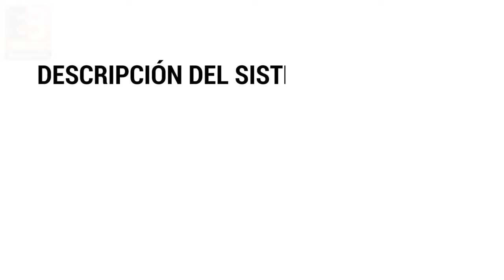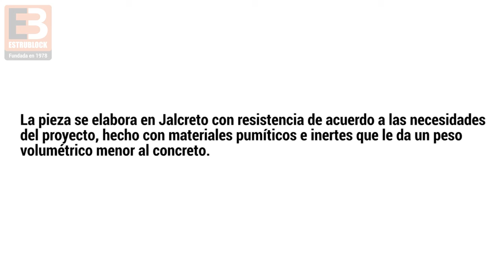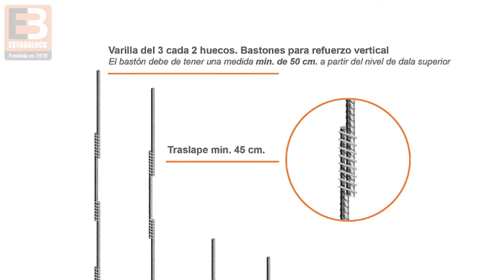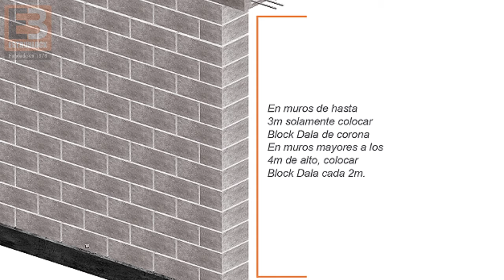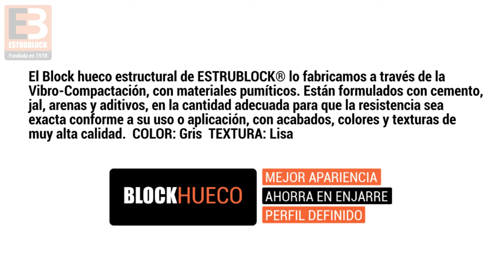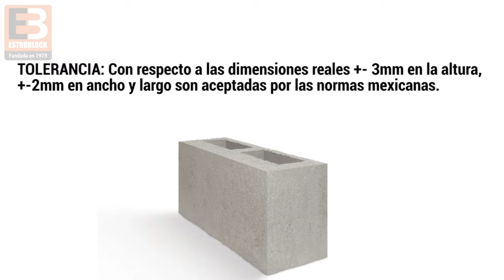Manual de Instalación del Block Hueco Estructural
Block Hueco, Manual de instalación, proceso y fabricación, aplicaciones, usos y ventajas del sistema
y obtén precios de distribuidor